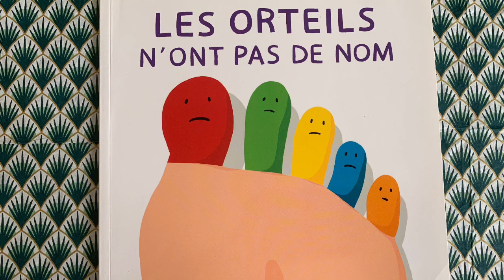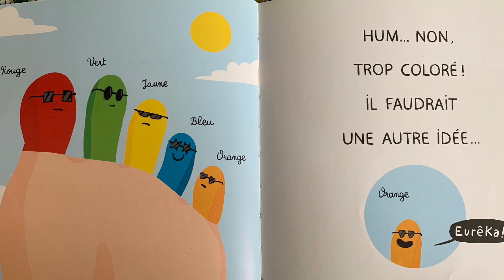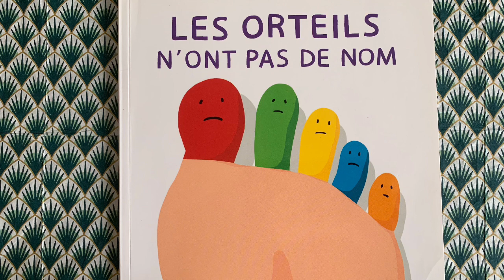⭐️Les orteils n'ont pas de nom (Jean Lery et Matthieu Maudet)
Les doigts de la main ont tous un nom. Les doigts de pied, eux, n'en ont pas. Ce qui les rend malheureux. Quels noms pourrait-on bien leur trouver?